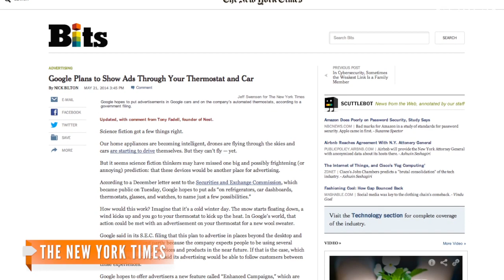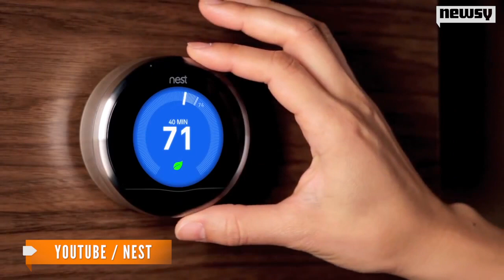Google: Refrigerators, Everday Devices Will Have Ads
In a December 2013 letter to the SEC, Google predicts household refrigerators, car dashboards, glasses, watches will host online advertisements.